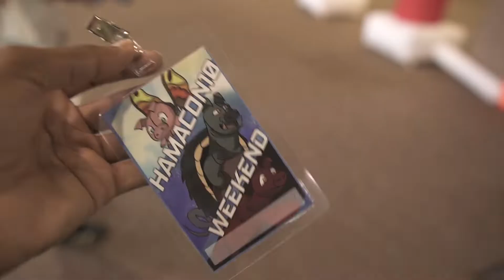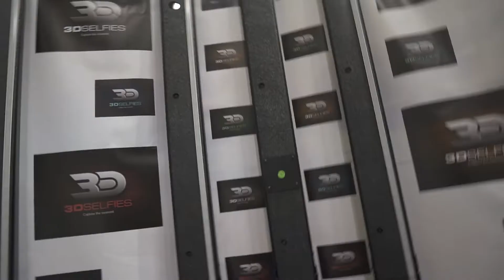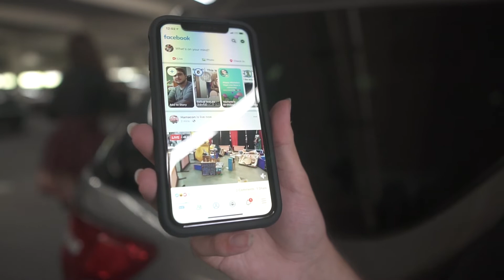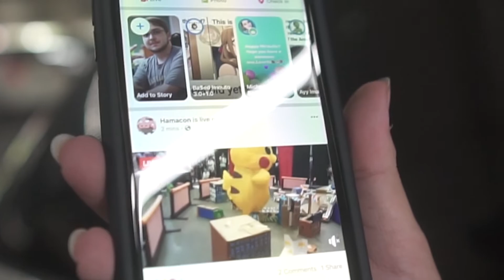86 | Hamacon Vlog 2019 JustTezFilms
Just some random vlog clips from hamacon lol